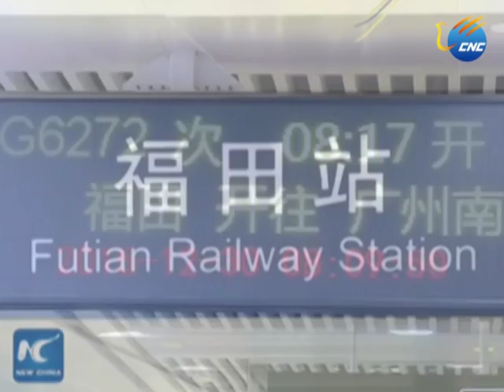အာရွ ၏ အႀကီးဆံုး ေျမေအာက္ ရထားဘူတာအား တရုတ္ႏိုင္ငံ၌ ဖြင့္လွစ္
ကြမ္က်ဳိး၊ ဇန္နဝါရီ ၂ ရက္ (ဆင္ဟြာ)
တရုတ္ႏိုင္ငံ ေတာင္ပိုင္း ရွိ ၿမိဳ႕တစ္ၿမိဳ႕ ျဖစ္သည့္ ရွန္႕က်န္းတြင္ အာရွ၏ အႀကီးဆံုးေသာ ေျမေအာက္ ရထားဘူတာ အား ဒီဇင္ဘာလ ၂၉ ရက္တြင္ ဖြင့္လွစ္ခဲ့ၿပီး ကြမ္က်ဳိး ႏွင့္ ေဟာင္ေကာင္ ၾကား ခရီးသြားခ်ိန္ကုိ နာရီဝက္ အထိ ေလွ်ာ့ခ်ႏိုင္ေပးႏိုင္မည္ ျဖစ္သည္။
ရွန္႕က်န္းၿမိဳ႕လယ္ရွိ ဖူထ်န္း ျမန္ႏႈန္းျမင့္ ရထားဘူတာသည္ ေဘာလံုးကြင္း ၂၁ ကြင္းစာ အက်ယ္ ႏွင့္ ညီမွ်သည့္ ၁၄၇,၀၀၀  စတုရန္း မီတာ အတြင္းရွိ ရထားပို႕ေဆာင္ေရး လုပ္ငန္းမ်ားအား လႊမ္းၿခံဳ ေပးႏိုင္မည္ ျဖစ္ၿပီး ဘူတာရံု ၏ ေျမေအာက္ထပ္ သံုးထပ္တြင္ ခရီးသည္ေပါင္း ၃ေထာင္ တၿပိဳင္နက္တည္း ရထား ေစာင့္ဆိုင္း ႏိုင္ရန္ အတြက္ ထိုင္ခံု အလံုးေပါင္း ၁,၂၀၀ ထည့္သြင္း ေပးထားေၾကာင္း ကြမ္က်ဳိး မီးရထားလမ္း ေကာ္ပိုေရးရွင္း၏  ေျပာၾကားခ်က္အရ သိရသည္။
ကြမ္က်ဳိးႏွင့္ ေဟာင္ေကာင္ၾကား ခရီးသြားခ်ိန္ကုိ နာရီဝက္ အထိ ေလွ်ာ့ခ်ႏိုင္ေပးႏိုင္ၿပီး ရွန္႕က်န္းၿမိဳ႕ေနမ်ား အတြက္ ေဟာင္ေကာင္သို႔ သြားရန္ ၁၅ မိနစ္သာ အခ်ိန္ေပးရန္ လိုအပ္ေၾကာင္း သိရသည္။ ရထားေျပးဆြဲမည့္ အခ်ိန္ဇယား အရ ျမန္ႏႈန္းျမင့္ ရထား ၁၁ စီး အား ဒီဇင္ဘာလ ၃၀ ရက္မွ ဇန္နဝါရီလ ၉ ရက္ အထိ ေျပးဆြဲသြားမည္ ျဖစ္ျပီး အျခား ရထား ၁၂ စီးကို ဇန္နဝါရီိလ ၁၀ ရက္မွ စ၍ မူလ ရထားမ်ားႏွင့္ ထပ္ေပါင္း ေျပးဆြဲ သြားမည္ျဖစ္ေၾကာင္း သိရသည္။  (Xinhua)